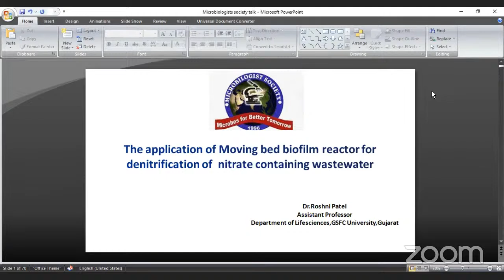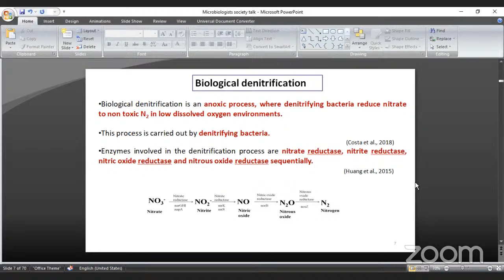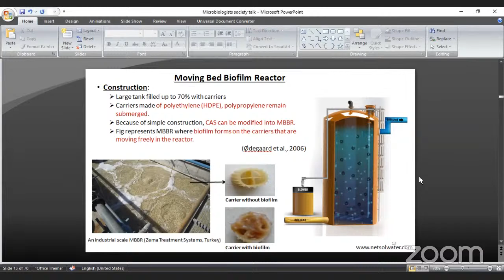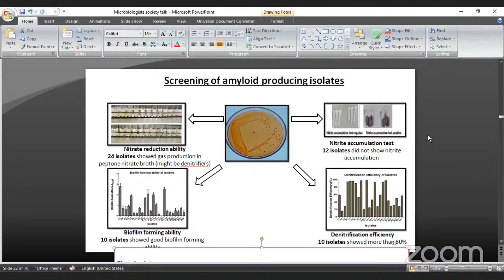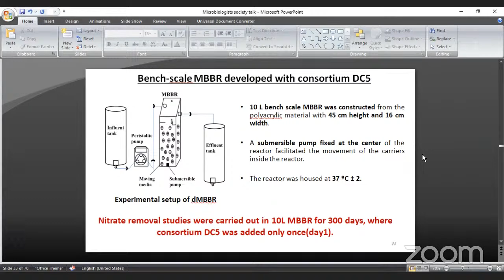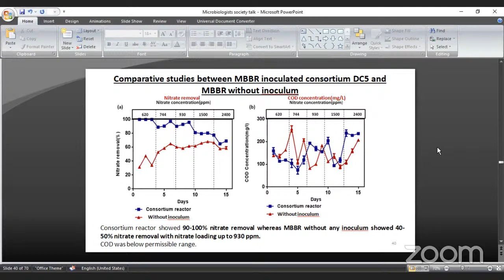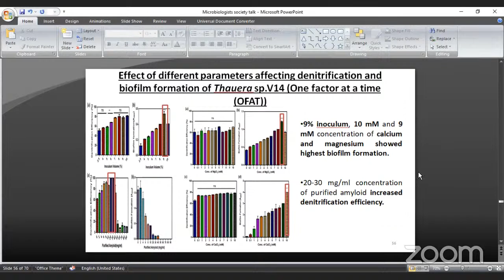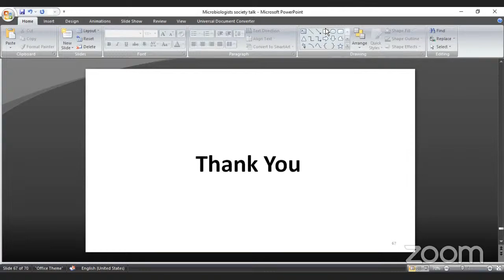The application of moving bed biofilm reactor for denitrification of nitrate containing wastewater.